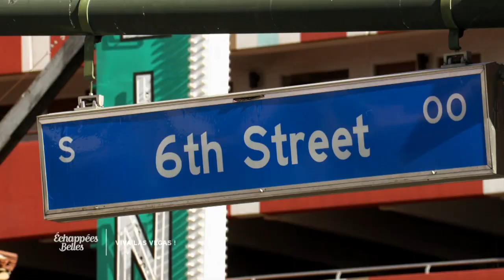L'authentique Las Vegas - Échappées belles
Loin de Las Vegas Boulevard et de ses innombrables casinos, Ismaël Khelifa vous emmène découvrir l'authentique Las Vegas, à la rencontre de ses habitants et de sa culture. Il y rencontre Babs, habitante de Las Vegas passionnée de sa ville, qui lui raconte la fabuleuse histoire de la ville qui ne dort jamais.